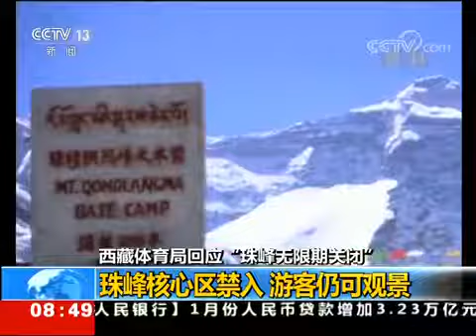西藏体育局回应“珠峰无限期关闭” 珠峰核心区禁入 游客仍可观景